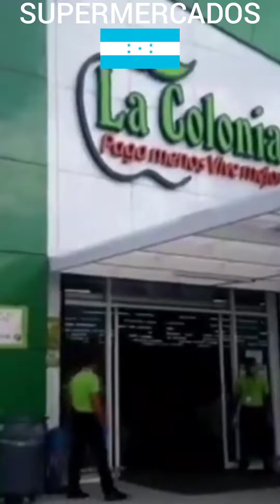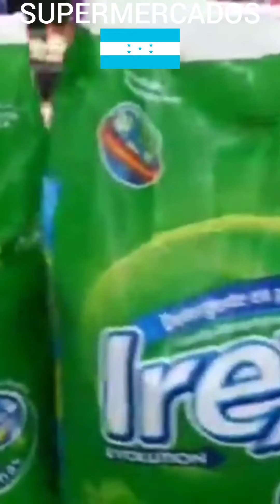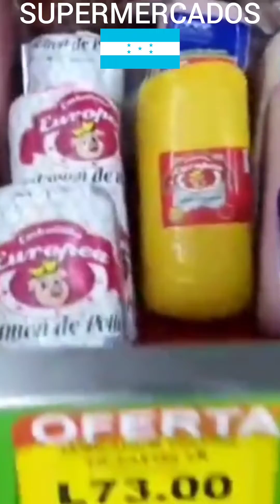VISITANDO UN SUPERMERCADO EN HONDURAS